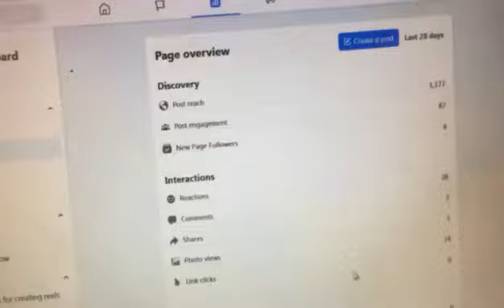415604476 25286384877627465 4310689195980866388 n